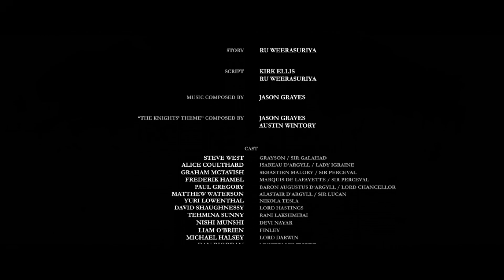The Order 1886 Mission 14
The Order 1886 Mission 14  - Brother, Let Us Embrace

The final chapter will finally see Sir Galahad and Sir Lucan square off in the final boss battle.